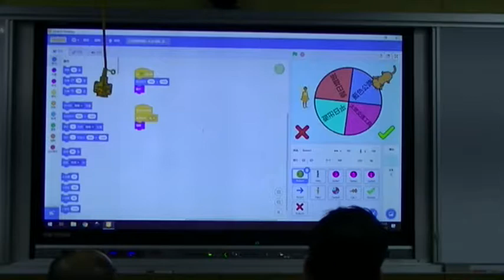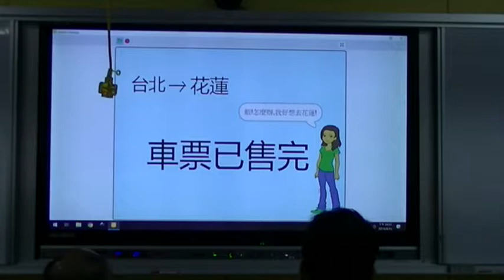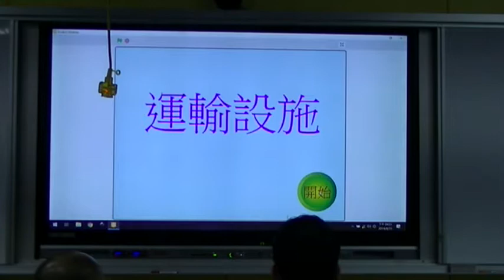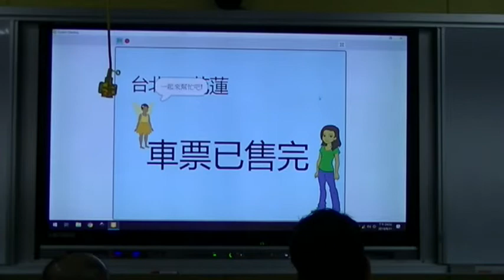2019 華紙科丁SCRATCH PK賽-志學銅蘭-運輸設施